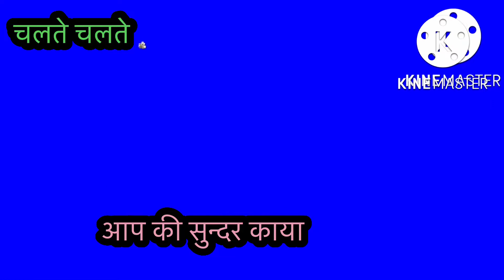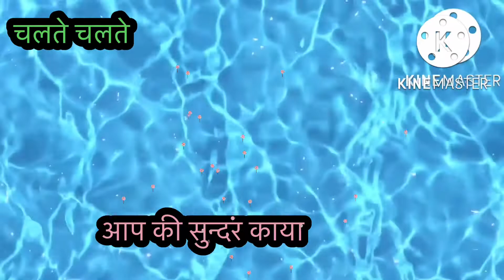आप की सुन्दर काया chalte chalte kuldip bedi#crb dental chair dr Bedi’s implant corner